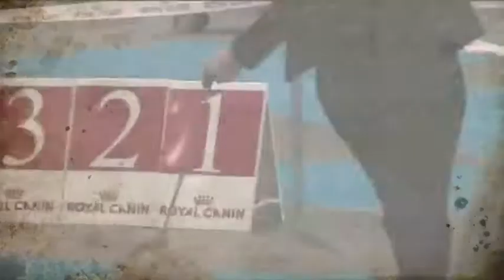15 04 11 BISS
Монопородная выставка американских кокер спаниелей, BISS